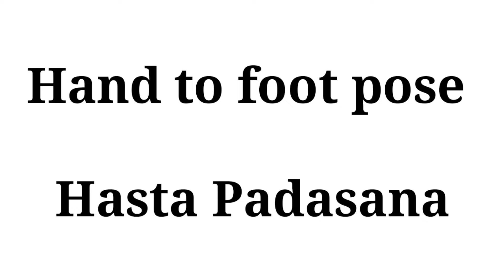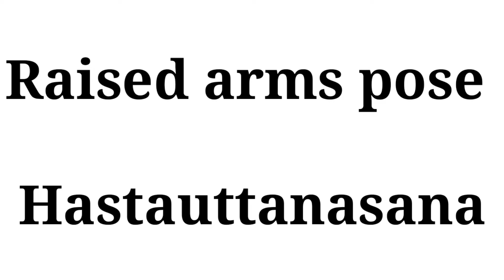12 Yoga Positions that keeps Your life Healthy 💯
You didn't had to do any dieting as the exercise You do there is very effective and benificial. A huge thanks to Lakshay Power Yoga and all the respected trainers who helped not only me but everyone who leads a healthy life .